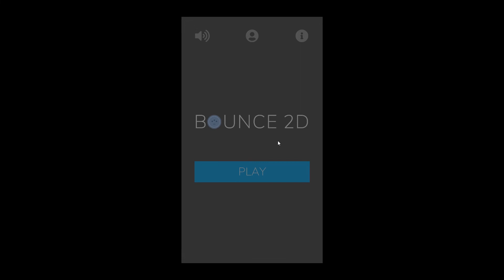bounce 2D Template Demo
Unity asset demo. Mobile Ready!